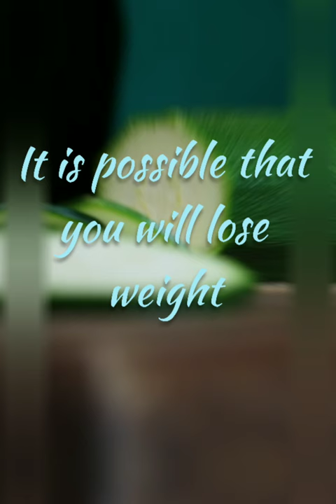When you eat zucchini, what happens to your body?zucchinihealthbenefits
When you eat zucchini, what happens to your body?

You might be able to lower your cancer risk

Regardless of whether you have a family background of disease or other danger factors for the condition, adding a few zucchini to your normal feast plan may assist with securing you over the long haul. An exploration investigation distributed in the diary Nutrients in 2017 verified that zucchini displayed disease battling properties, however it additionally expanded the pace of death for particular kinds of malignancy cells. For additional approaches to lessen your shots at fostering this sickness, look at the 50 Best Foods That Lower Your Cancer Risk.

It is possible that you will lose weight

Zucchini is a copious wellspring of carotenoids—including lutein, beta-carotene, and zeaxanthin—which are sorts of plant shades regularly found in leafy foods with yellow, red, and orange tones. For those attempting to shed pounds, expanding utilization of carotenoids is an especially savvy decision: a recent report distributed in the diary Nutrition and Diabetes tracked down that more elevated levels of carotenoids in investigation subjects' blood were connected to higher weight reduction and fat misfortune. For more basic approaches to thin down, look at these 15 Underrated Weight Loss Tips That Actually Work.

You might be able to reduce your risk of heart disease

Adding a few zucchini to your eating routine may very well be the most effortless approach to further develop your heart wellbeing. In an investigation distributed in Circulation Research in 2018, 29,103 were men seen over a three-year study period and 31-year follow-up period. What scientists found was that those with higher serum beta-carotene levels had lower paces of both coronary illness and stroke, just as lower paces of death from any reason.

You might be able to boost your immune system performance

You don't need to go to citrus organic products to build your dietary admission of nutrient C—zucchini is a copious wellspring of the fundamental supplement. In a solitary huge zucchini, you'll get 57.8 milligrams of nutrient C, in excess of 60% of the RDA for men and more than 75% of the RDA for ladies. What's more, with all that nutrient C comes a significant safe lift—various examinations have shown that satisfactory degrees of serum nutrient C may have a deterrent impact against disease and may diminish the seriousness and term of sickness among the individuals who do become ill.

You can control your digestion

On the off chance that your assimilation has been lazy lately, adding a few zucchini to your dinner plan may help. As well as being a rich wellspring of water, which can assist with moving food through the stomach related parcel, a solitary medium zucchini packs two grams of fiber—eight percent of your day by day RDA—which can make your assimilation more normal quickly. What's more, for additional approaches to make your gut more joyful and better, look at these 20 Foods That Relieve Your Gut Problems, According to Dietitians.